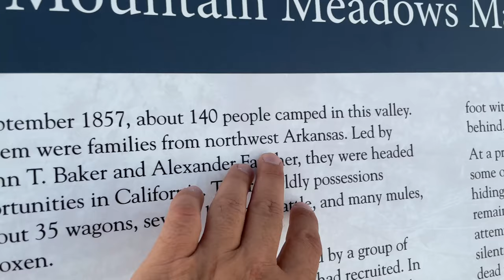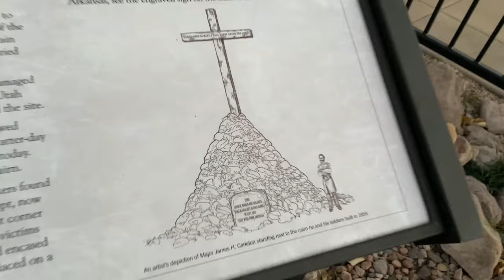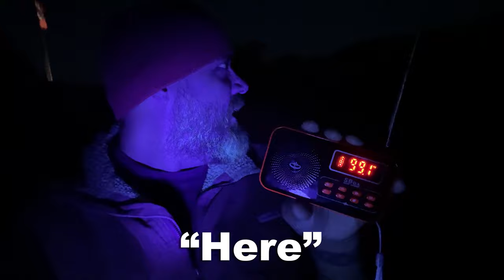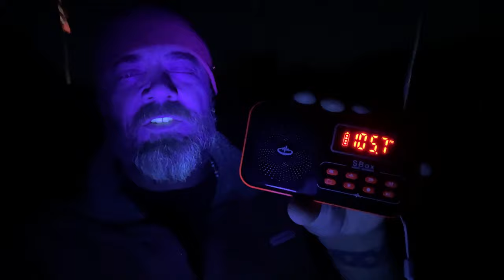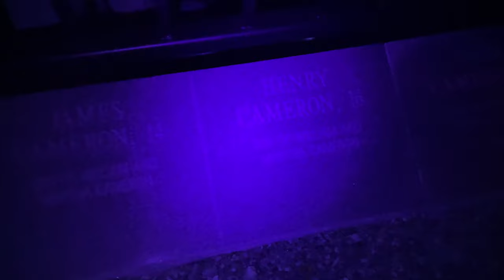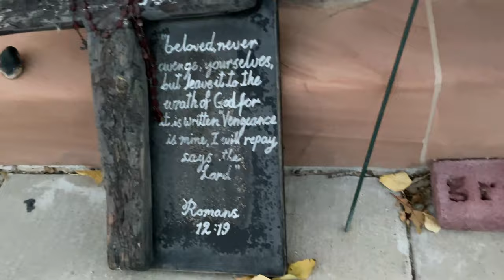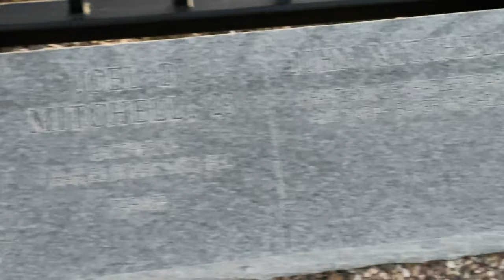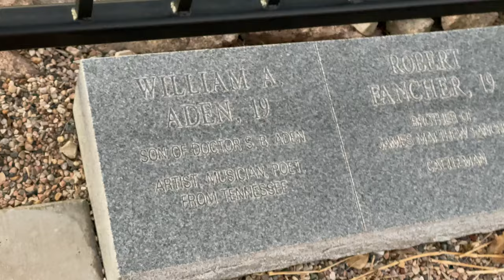Scariest Night of My Life - Secrets of the Mountain Meadows Massacre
Secrets of the Mountain Meadows Massacre. One of the most horrible events in US history occurred at this location and I stayed overnight to see what might happen. It ended up being one of the creepiest nights of my life!

Excerpt from Wikipedia:
"The Mountain Meadows Massacre (September 7–11, 1857) was a series of attacks that resulted in the mass murder of at least 120 members of the Baker–Fancher emigrant wagon train.[1][a] The massacre occurred in southern Utah at Mountain Meadows, and was perpetrated by Mormon settlers belonging to the Utah Territorial Militia (officially called the Nauvoo Legion), together with the Southern Paiute Native Americans. The wagon train, made up mostly of families from Arkansas, was bound for California on a route that passed through the Utah Territory.

After arriving in Salt Lake City, the Baker–Fancher party made their way south along the Mormon Road, eventually stopping to rest at Mountain Meadows. As the party was traveling west there were rumors about the party's behavior towards Mormons and war hysteria towards outsiders was rampant, so while the emigrants were camped at the meadow, local militia leaders, including Isaac C. Haight and John D. Lee, made plans to attack the wagon train. The leaders of the militia, wanting to give the impression of tribal hostilities, persuaded Southern Paiutes to join with a larger party of militiamen disguised as Native Americans in an attack. During the militia's first assault on the wagon train, the emigrants fought back, and a five-day siege ensued. Eventually, fear spread among the militia's leaders that some emigrants had caught sight of the white men, likely discerning the actual identity of a majority of the attackers. As a result, militia commander William H. Dame ordered his forces to kill the emigrants. By this time, the emigrants were running low on water and provisions, and allowed some members of the militia—who approached under a white flag—to enter their camp. The militia members assured the emigrants they were protected, and after handing over their weapons, the emigrants were escorted away from their defensive position. After walking a distance from the camp, the militiamen, with the help of auxiliary forces hiding nearby, attacked the emigrants. The perpetrators killed all the adults and older children in the group, in the end sparing only seventeen young children under the age of seven."
Following the massacre, the perpetrators buried some of the remains but ultimately left most of the bodies vulnerable to wild animals and the climate. Local families took in the surviving children, with many of the victims' possessions and remaining livestock being auctioned off. Investigations, which were interrupted by the American Civil War, resulted in nine indictments in 1874. Of the men who were indicted, only John D. Lee was tried in a court of law. After two trials in the Utah Territory, Lee was convicted by a jury, sentenced to death, and executed by Utah firing squad on March 23, 1877.
Historians attribute the massacre to a combination of factors, including war hysteria about a possible invasion of Mormon territory and Mormon teachings against outsiders, which were part of the Mormon Reformation period. Scholars debate whether senior Mormon leadership, including Brigham Young, directly instigated the massacre or if responsibility for it lay only with the local leaders in southern Utah.